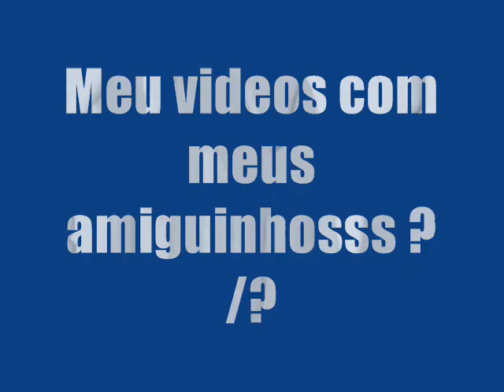wellington luis e amigo videos